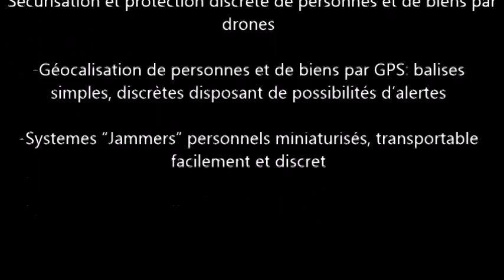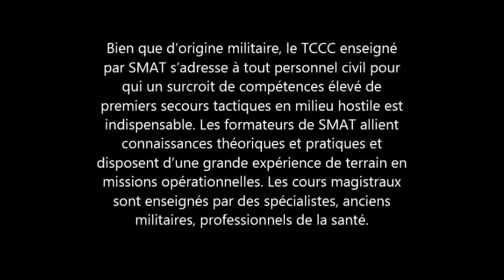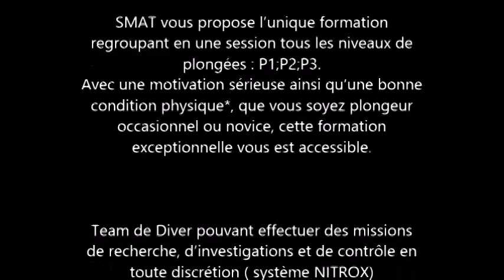S.M.A.T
Présentation formation..